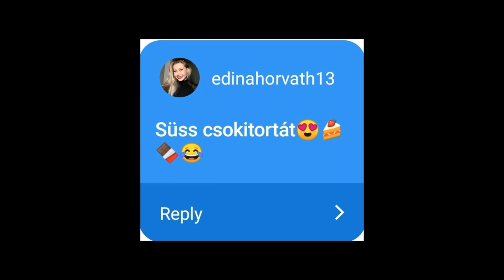A konyhatündér alkot /bebe kekszes süti/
Csao!

Ez a videó még nyáron készült, vágni több okból nem tudtam meg, de ELKÉSZÜLT!!